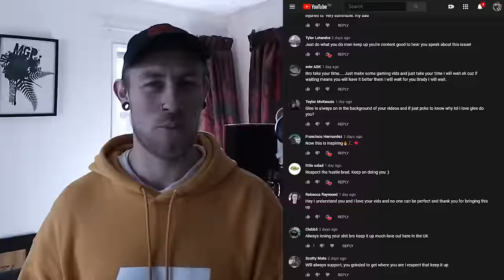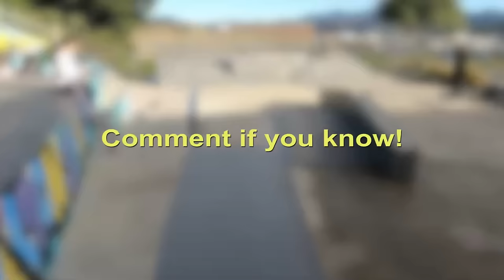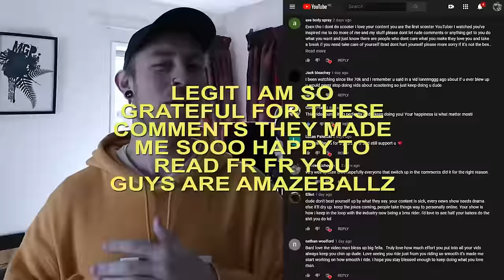TOP 3 WAYS TO IMPROVE YOUR SCOOTER RIDING (THE STYLE GUIDE 1)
Here's my top 3 way to boost STEEZE on your scooter... Trust me man these tips are the GO-TO. Everyone has their own sense of style, this is mine! If you like my scooter tricks, try these pro tips yourself! They're foolproof and anyone can try this at home or your local skatepark.

CHAPTERS:

Introduction - 0:00
Step One - 1:11
Step Two - 6:04
Step Three - 9:30
BANGERS - 12:30
Park Tour - 13:22
MORE BANGERS - 16:15
Bloopers - 18:38